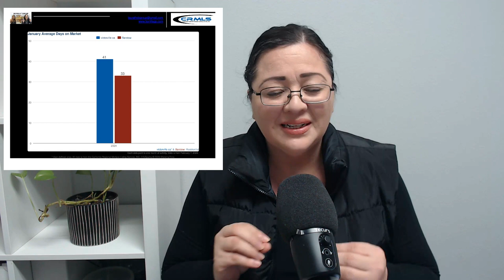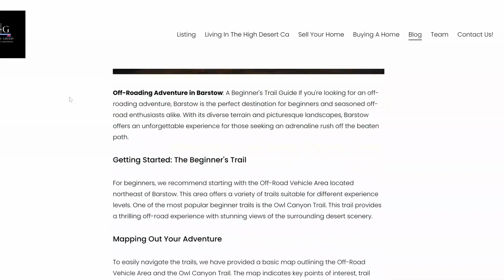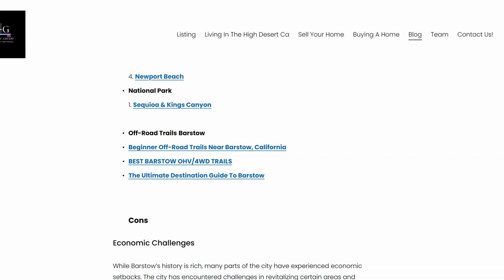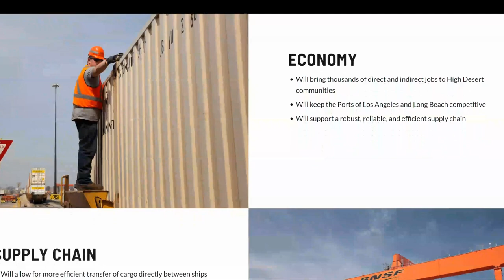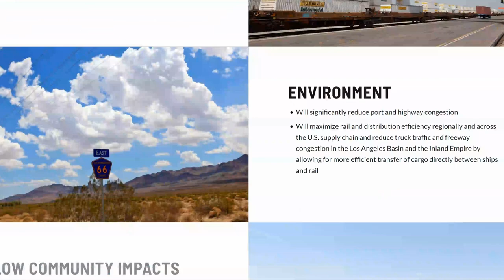Pros and Cons of Living In Barstow California | Barstow CA Real Estate | Moving to Barstow CA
Exploring the Pros and Cons of Living in Barstow, California: A Comprehensive Guide

Barstow, California, with its population of 25,000 residents, offers a unique blend of small-town charm and modern amenities. In this deep dive, we'll uncover the pros and cons of calling Barstow home, from its shopping scene to its climate and upcoming developments.

00:00 - Welcome to the city of Barstow CA
00:28 - PROS AND CONS OF LIVING IN BARSTOW CA
01:47 - Q&A Carlos and Laura
3:28 - Home Affordable in Barstow ca  Medium Sales Prices
05:04 - Shopping and supermarket
05:35 - Walmart Superstore in Barstow ca
07:04 - Barstow Outlets
08:53 - Brightline West High Speed Trian
11:29 -  Rundown city, Crime,
12:41 - CON #1 36-40 min away from Victorville ca
12:58 - Location Ontario Airport
13:28 - list of thing you will not like MAIN ST
13:48 - DRIVING TOUR MAIN ST
16:05 - Home Price are up
16:40 -  Extreme Weather hot cold
17:02 - off-roading Trail in Barstow CA
19:21 - Barstow International Gateway (BIG)

Pros:
1. Shopping Options:
Contrary to popular belief, Barstow boasts a variety of shopping destinations. From supermarkets to the renowned Barstow Outlets, residents have access to essential goods and retail therapy. With establishments like Walmart, Food 4 Less, and Marshalls, convenience is at your doorstep.

2. Small-Town Feel:
Despite its amenities, Barstow maintains a tight-knit, small-town atmosphere. Residents often cherish the sense of community and familiarity, making it an inviting place to settle down.

3. Transportation Developments:
Exciting transportation developments are on the horizon for Barstow. The proposed high-speed train, Brightline West, promises to connect the city to major hubs like Rancho Cucamonga and potentially Las Vegas. This infrastructure upgrade could enhance connectivity and spur economic growth.

4. Barstow International Gateway:
The Barstow International Gateway project heralds significant economic opportunities for the region. With over 20,000 anticipated jobs and a hefty investment of $1.5 billion, this development could reshape Barstow's landscape and economy, attracting both residents and businesses.

Cons:
1. Extreme Weather:
Barstow's climate can be unforgiving, with scorching summers and chilly winters. While the small-town charm compensates for this, it's crucial for prospective residents to ensure their homes are equipped with central heating and air conditioning to combat the extremes.

2. The rejuvenation of Old Town Barstow's Main Street is underway, with a comprehensive plan in place to restore its former vibrancy. While the process may take time, the community eagerly anticipates witnessing Main Street's resurgence. Join us on a drive through Main Street to glimpse its promising transformation.

In terms of housing options, Barstow offers a range of standard residential single-family homes. Typically featuring three to four bedrooms and two to one-half bathrooms, these homes boast modest yet comfortable living spaces spanning from 1,000 to 1,300 square feet. Lot sizes average between 6,000 to 8,000 square feet, providing ample outdoor space for residents.

One notable addition to Barstow's amenities is the recently opened Walmart, housed within a modern shopping center. Alongside Walmart, popular eateries like Jack in the Box and Panda Express, as well as essential services such as Verizon, contribute to the convenience and accessibility of the area.

As you traverse Main Street, you'll notice a sense of pride and care reflected in the well-maintained homes and neighborhoods. Despite its challenges, Barstow exudes a welcoming ambiance, with residents actively involved in preserving and improving their community.

EXCELLENCE REAL ESTATE HD DRE02066765
Laura Bonilla DRE01984701 Angelica Bonilla DRE01988469
17270 Bear Valley RD STE 101